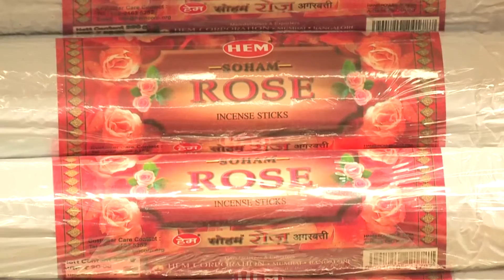Hunnarbaaz! Skilled To Win! Ep #10 Part 03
Can you create a unique recipe composed not of flavours, but of fragrances? One that lasts hours when used and months when not? Imagine combining moss with flowers and spice with woods and if you're not intimidated, then the mysteries of perfumery are yours to master!